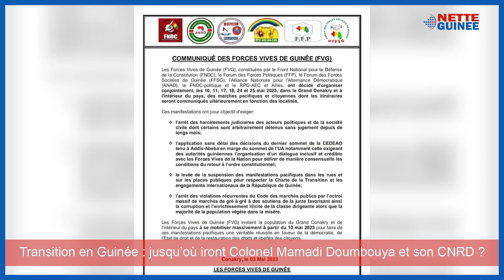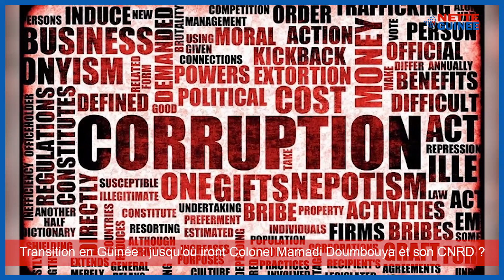Transition en Guinée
Transition en Guinée : jusqu’où iront Colonel Mamadi Doumbouya et son CNRD ?